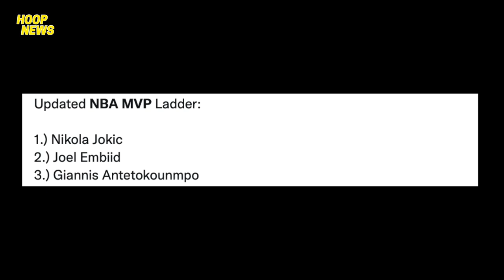Carmelo Anthony MAG-LALARO NA! DeRozan Nilampasan Si Curry! Oladipo Tutulong Na Sa Heat!